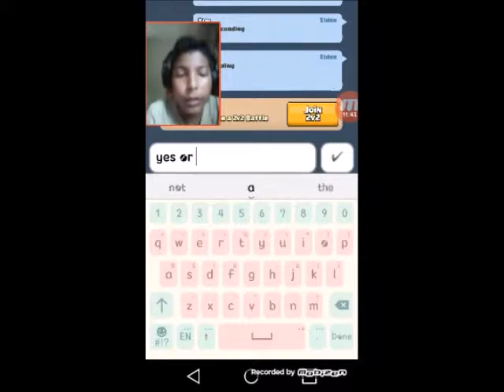Clash Royale!!! Gaming!!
this is my first video Gaming ...!